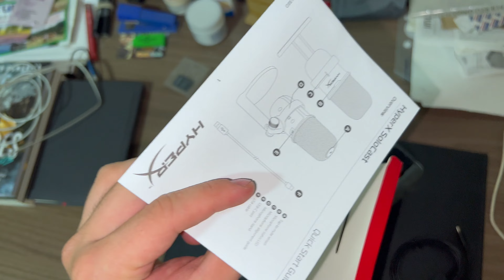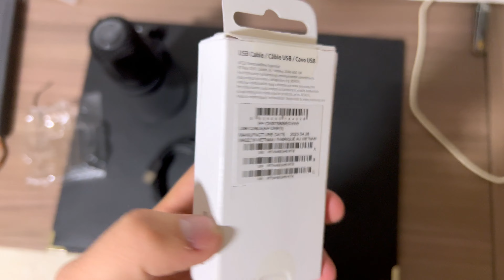HYPER X perfecto para INICIAR en Youtube o Twich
Excelente micrófono para iniciar en redes a generar contenido, si vas a empezar en este mundo lo primero que debes tener es un buen sonido

Te invito a que veas mis videos de viajes

Capítulos
00:00 Presentación Hyper X
00:15 Llegada del microfono
00:38 Unboxing
02:27 Puebas de grabación
03:07 Comparación micrófono de solapa